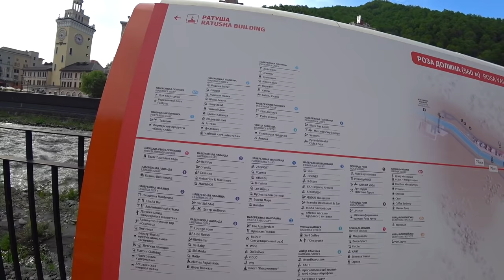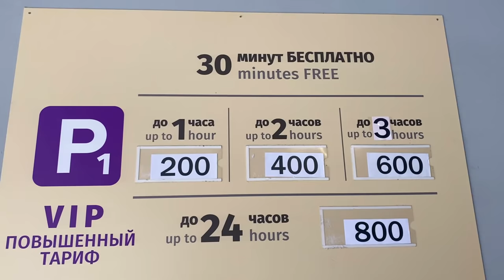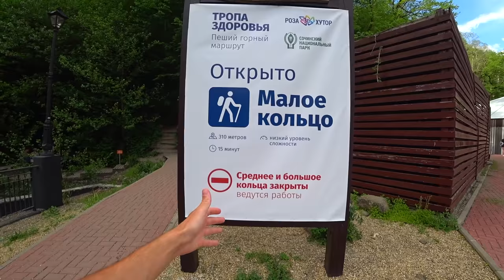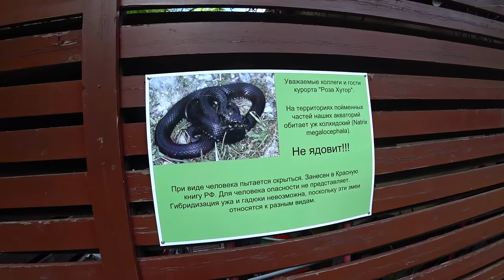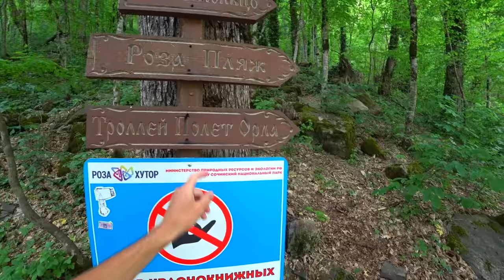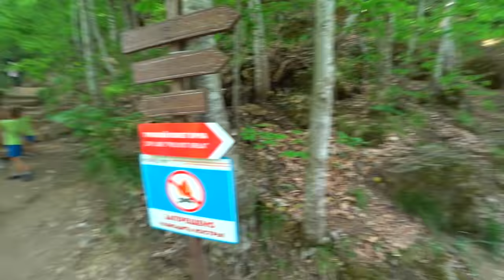Роза Хутор ПРОТИВ Сочи и Адлера. Где лучше отдыхать летом в 2021. ШИКАРНЫЙ КУРОРТ который удивляет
Отправляемся в любимый поселок Красная Поляна, НО там не задерживаемся и отправляемся на курорт Роза Хутор. ШИКАРНОЕ МЕСТО, Досматривай до конца!